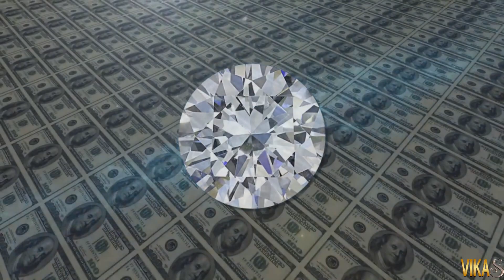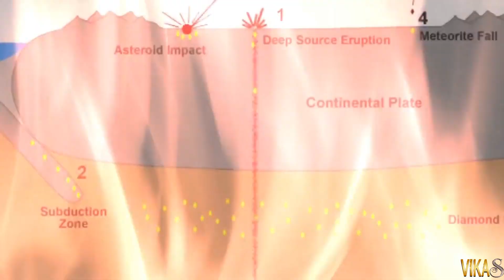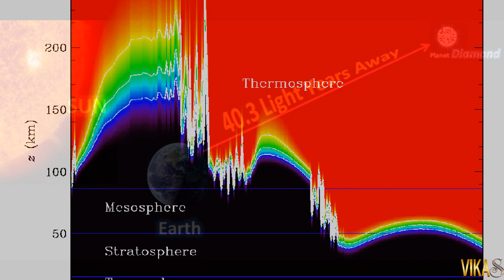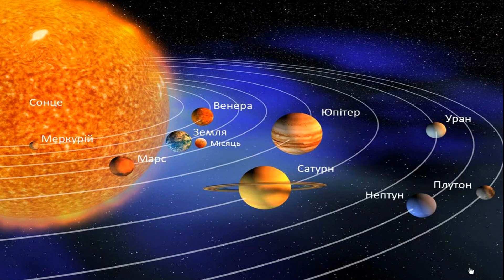ШОК. ПЛАНЕТА ИЗ АЛМАЗОВ. ЦЕНА 26.9 НОНИЛЛИОНОВ ДОЛЛАРОВ. МИСТИКА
Алмазы являются одними из самых драгоценных камней на земле, и это самый известный факт .  Но самое удивительное что 1/3  планеты 55 cancri e , которая находится вне нашей солнечной системы,  состоит из алмазов. Если бы эта планета была бы одним целым большим алмазом, то она была бы больше чем Земля. Грубо говоря, по современным подсчетам, бриллианты этой планеты стоят почти 27 нониллионов долларов,